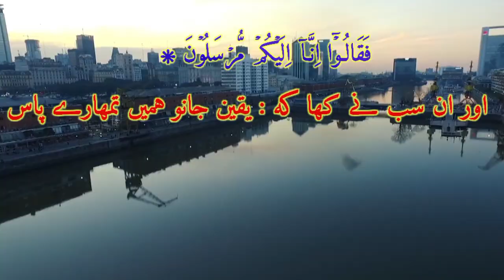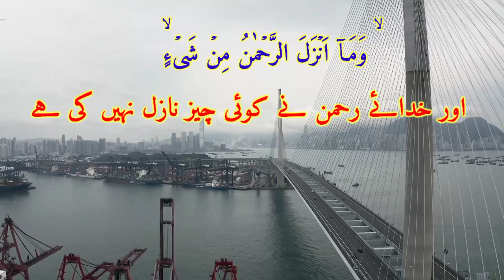Surah Yasin (Yaseen) | Full With Arabic | Beautiful recitation | یس سورہ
Surah Yasin(Yaseen) | Full With Arabic | Beautiful recitation|یس سورہ 36|00448|edit&aybjmhaArtistMuhammad Shane Alam